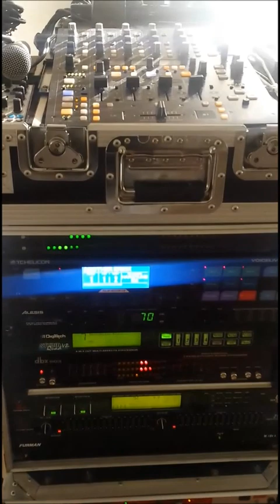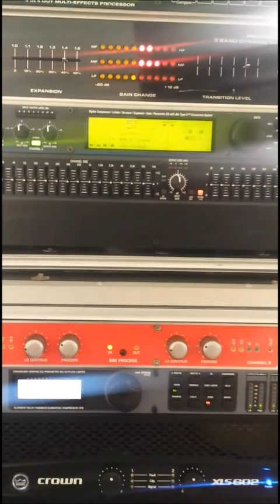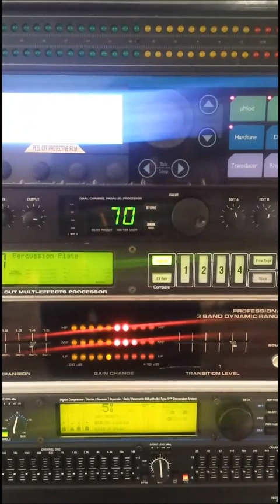BLACKLEGEN PRO AUDIO TEC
TAKE A TOUR ON MY PAGE,AM INTO IMPROVING THE MUSIC AND PRO AUDIO SCENE WITH MY LATEST PRODUCTION OF CUSTOM MADE HIGH GRADE BASS,MID'S AND TOPS HORN/DRIVER ENCLOSURES/BOXES. ITS MY NEW UNDER GROUND PROJECT, WHICH I WILL ESTABLISH WHEN AM FULLY ORGANISED AND EXECUTING DEMOS. MY FIRST FINISHED PROJECT WILL A (COMPACT,PRO TOURING SYSTEM). TOTAL OUT PUT SPEC WILL BE NO LESS THAN (5.5K WATT). MORE INFO WILL BE AVAILABLE TOWARDS THE COMPLETION THIS PROJECT. THANKS FOR READING AND VIEWING. BEST REGARDS.